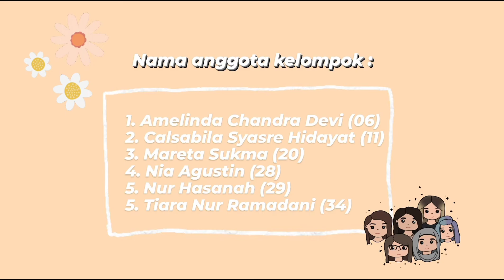How To Make Oreo Milkshake | PROCEDURE TEXT